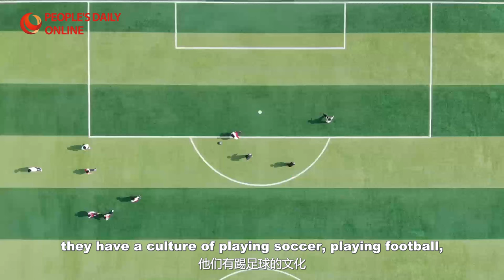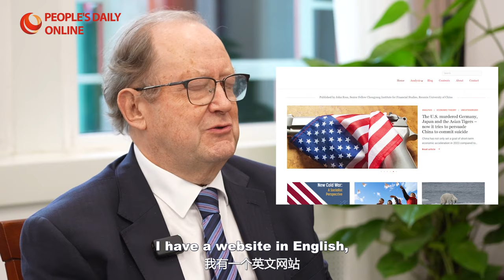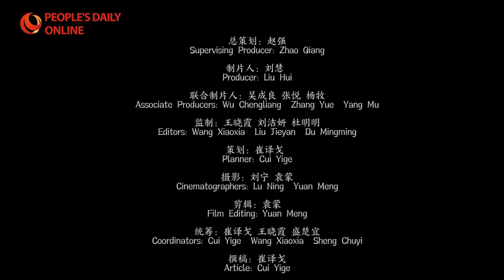Understand China | Chinese modernization is the modernization of common prosperity for all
"To understand China, the key lies in understanding Chinese modernization."

The "Understand China" program produced by People's Daily Online interprets a real, multidimensional and comprehensive China through in-depth dialogues between both Chinese and foreign scholars.

Chinese modernization is the modernization of common prosperity for all. Achieving common prosperity is a defining feature of socialism with Chinese characteristics and involves a long historical process.

In this episode of "Understand China," Justin Yifu Lin, dean of the Institute of New Structural Economics and honorary dean of the National School of Development at Peking University, and John Ross, former director of economic and business policy for the mayor of London and senior fellow of the Chongyang Institute for Financial Studies at Renmin University of China, analyzed the current economic situation, explored how to correctly understand the significance of the modernization of common prosperity for all for Chinese modernization, to make more significant substantive progress in promoting the common prosperity for all in practice.

Reform and opening up have been crucial to the cause of the Party and the people, enabling us to catch up with the times in great strides. Two scholars spoke highly of China's development achievements since the reform and opening up. Ross said that the "China Peak" theory is complete nonsense and that the path China has taken is one that other countries can follow.

The modernization of common prosperity for all is a defining feature of Chinese modernization and a significant feature that makes it different from Western modernization. After the industrial revolution, Western countries embarked on the path of modernization. Still, income distribution has worsened, Lin said, adding that Chinese modernization strives to promote common prosperity for all and resolutely prevents polarization, but it is by no means egalitarianism.

He pointed out that development is the key to resolving all the issues. China has abundant opportunities for development and the wisdom to handle the relationship between the government and the market, realizing the dream of Chinese modernization.

"Today, in my opinion, the most important (development) situation in the world is in China," Ross said.